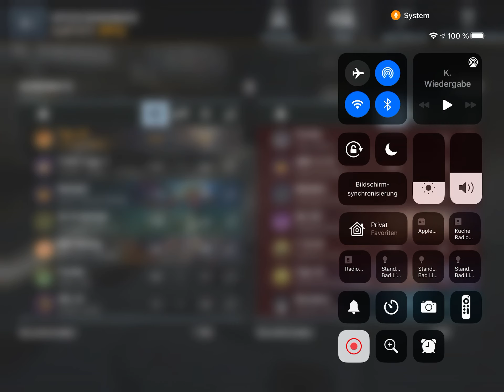WoT Blitz deutsch, Who let the Tiger out?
Yamato full Yolo with Tiger Tank